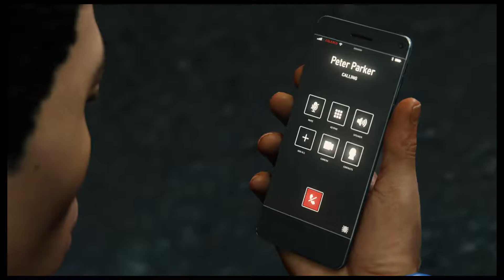Marvel Spider-Man Ps4 2018 Mission 40 Supply Run Gameplay Walkthrough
Miles set on a supply run for antibiotics for F.E.A.S.T  and hide from being found by Rhino.